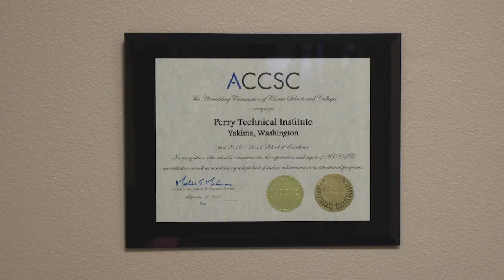PTI Movie Trailer